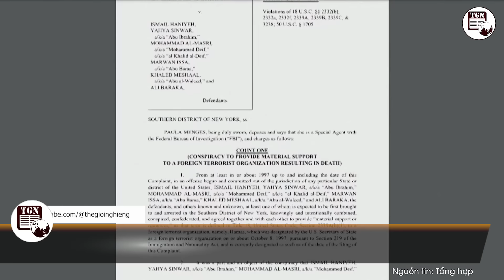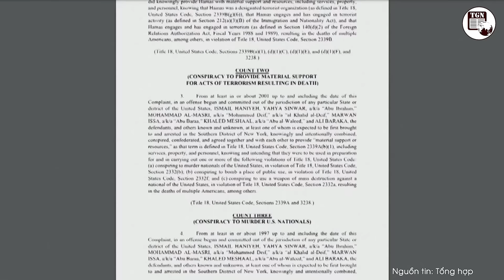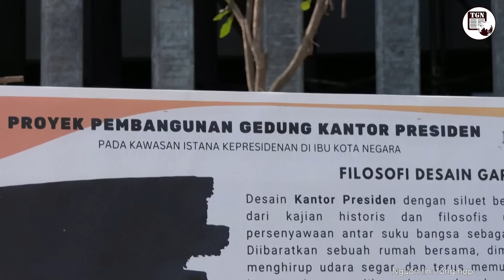Thời sự Quốc tế | ICC và EU tự tay ký vào ‘án tử’ sau khi ra lệnh bắt giữ Tổng thống Putin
THẾ GIỚI NGHIÊNG | Trong bài viết trên Telegram hôm 3/9, Phó Chủ tịch Hội đồng An ninh Nga Dmitry Medvedev đã chế giễu phản ứng của phương Tây đối với chuyến thăm Mông Cổ của Tổng thống Putin.

Thời sự quốc tế tối 4/9 có những tin chính sau đây:
Nga cảnh báo hậu quả việc thực thi lệnh bắt Tổng thống Putin
Nga nói về lý do đằng sau khiến F-16 Ukraine bị rơi
Rộ tin Ngoại trưởng Ukraine bị ép từ chức
Mỹ công bố cáo buộc hình sự nhằm vào loạt thủ lĩnh Hamas
Ông Trump cân nhắc đưa tỷ phú Elon Musk vào Ủy ban Kiểm toán